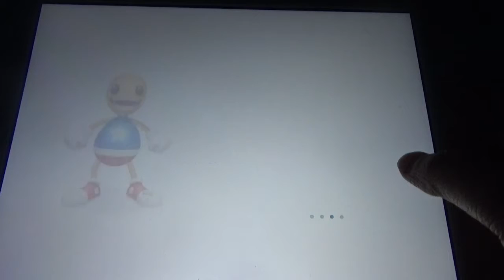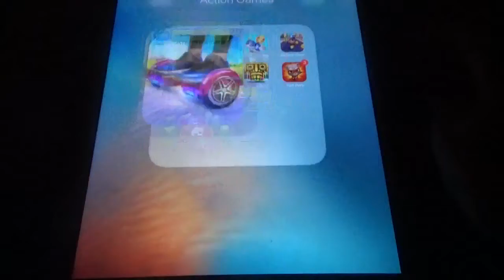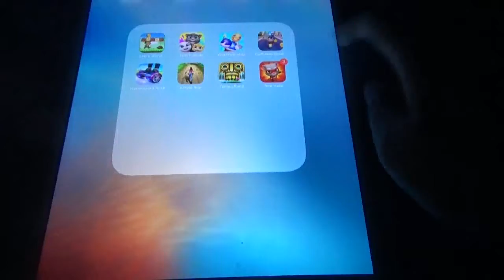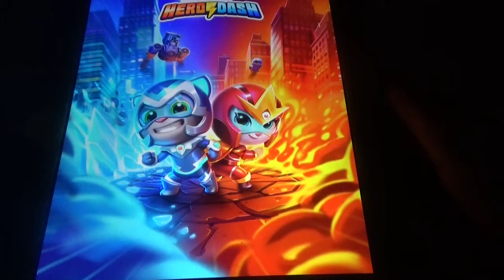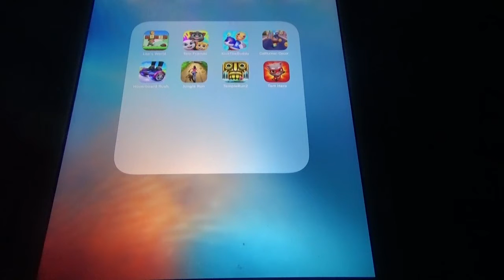Lep's World, My Tom Friends, Kick the Buddy Forever, Cat Runner, Jungle Run, Hover Board Run etc